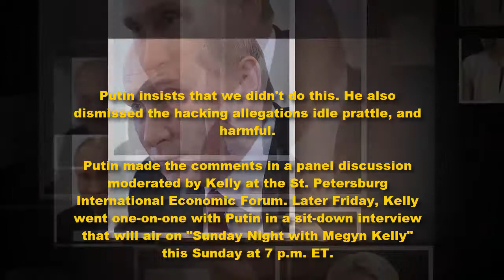Vladimir Putin to Megyn Kelly and said that even Children Could Hack an Election – LP 105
Putin said that IP addresses can be invented and a child can do that! Your underage daughter could do that. That is not proof ! He denied that Russia interfered in last year's U.S. election.

Vladimir Putin said that the US accusations of Russia recalled anti-Semitism and blamed the Jews, describing them as misinformation.

Putin insists that we didn't do this. He also dismissed the hacking allegations idle prattle, and harmful.

Putin made the comments in a panel discussion moderated by Kelly at the St. Petersburg International Economic Forum. Later Friday, Kelly went one-on-one with Putin in a sit-down interview that will air on "Sunday Night with Megyn Kelly" this Sunday at 7 p.m. ET.
Thanks,
Lucy protopnail channel